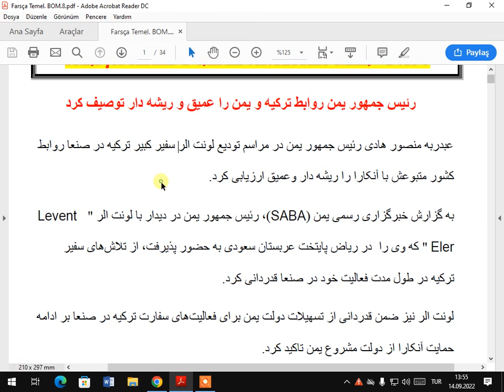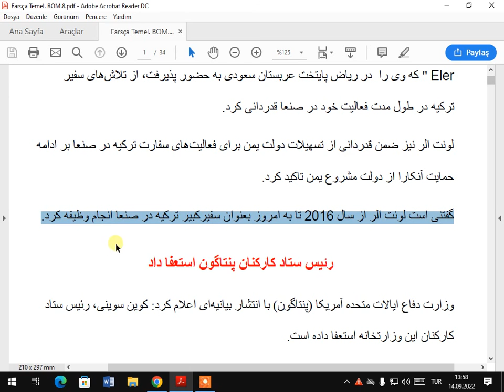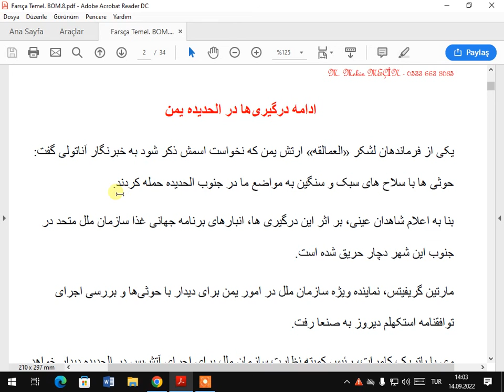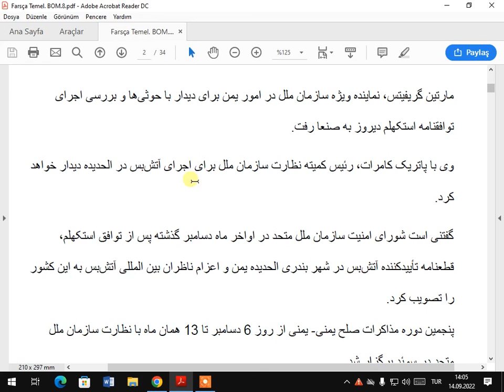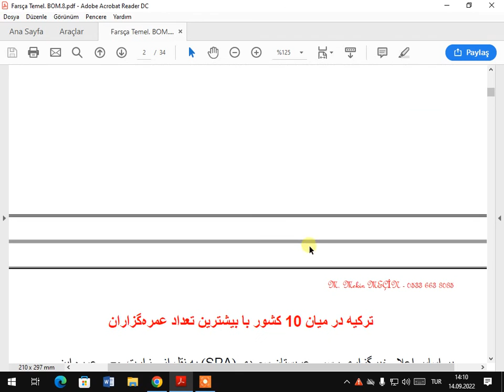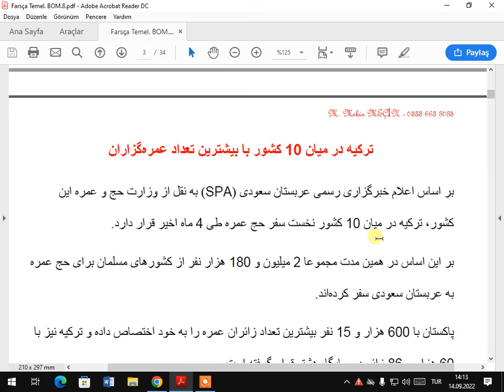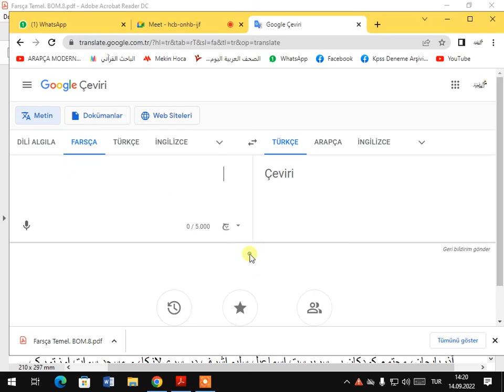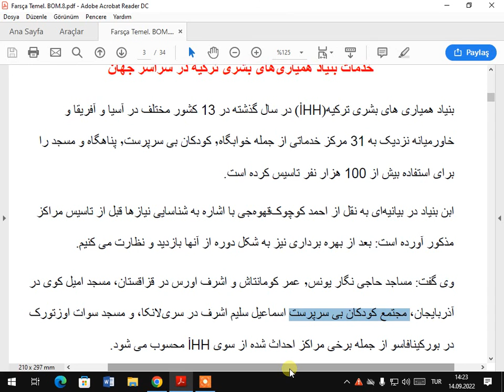FARSÇA TEMEL DUZET METİN LERİ 8 HAFTA